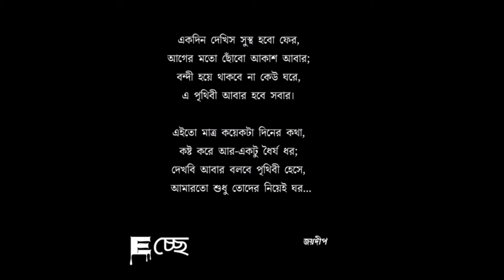STAYHOME STAYSAFE CORONAVIRUS COVID19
KOLKATA.
COVID19.
CORONAVIRUS.
STAYHOME. STAYSAFE. PLEASE. 🙏